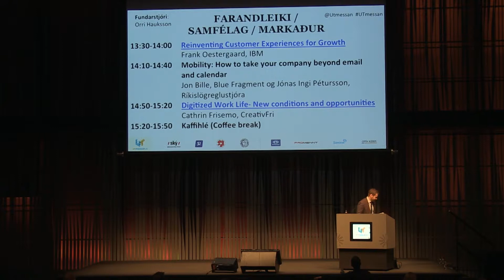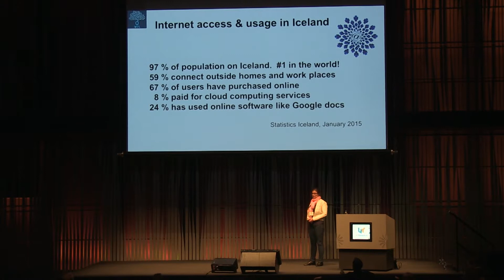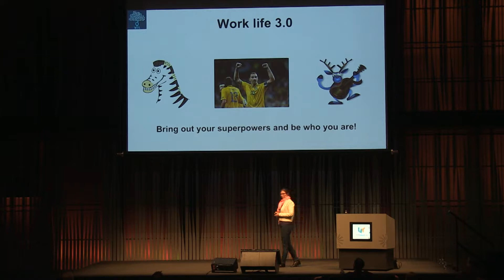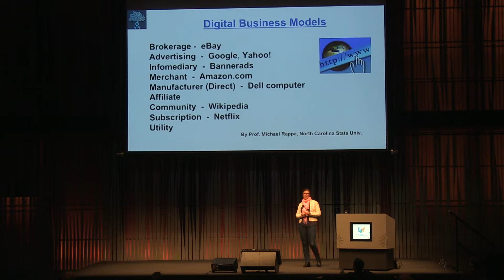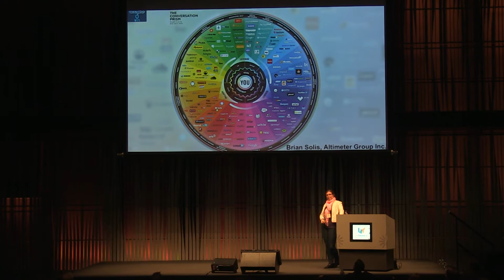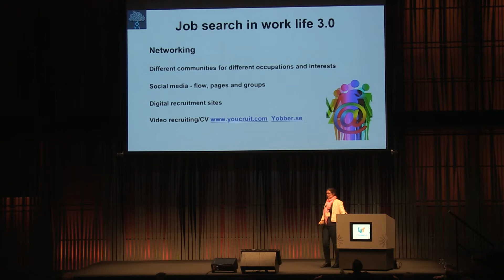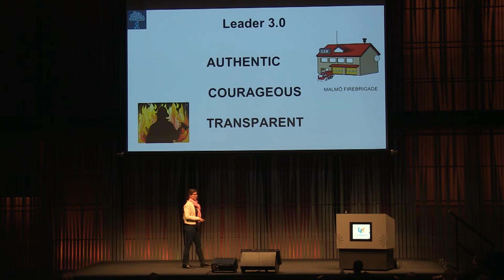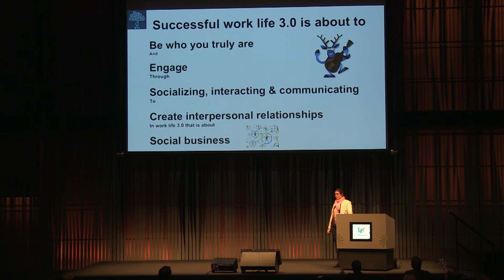UTmessan 2015 - Digitized Work Life- New conditions and opportunities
Digitized Work Life- New conditions and opportunities
(digitized work life#)
Cathrin Frisemo, CreativFri